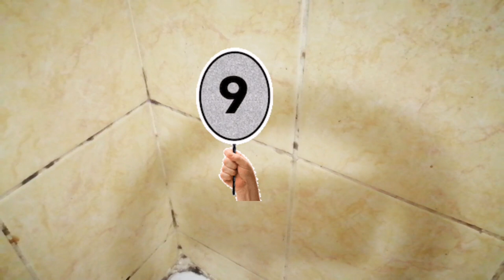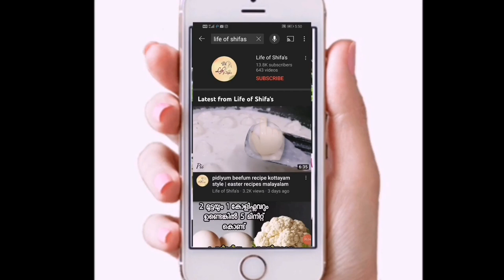Kitchen tips malayalam | easy cooking tips video | Save the money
kitchen tips
kitchen tips and tools amazing kitchen hacks awesome kitchen tips kitchen tips kitchen tips in tamil
kitchen tips tamil 6 amazing
kitchen tips and hacks kitchen tips 5 amazing
cooking tips and hacks
kitchen tips 7 amazing
kitchen tips and hacks
kitchen tips കറ പിടിച്ച പാത്രം പെട്ടെന്ന് ക്ലീൻ ആകാനുള്ള
kitchen tips அடடா இவ்ளோ டிப்ஸ் இவ்ளோ நாளா
தெரியலையே
cleaning hacks
cleaning hacks for your house
cleaning hacks kitchen
cleaning hacks for oven
cleaning hacks floor
cleaning hacks that work
cleaning hacks and tips
cleaning hacks tiktok
hacks